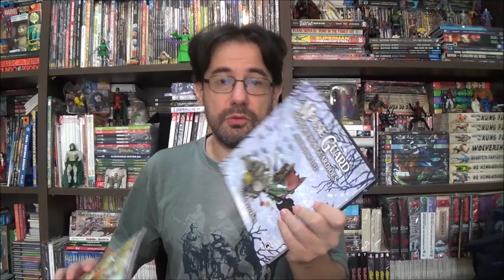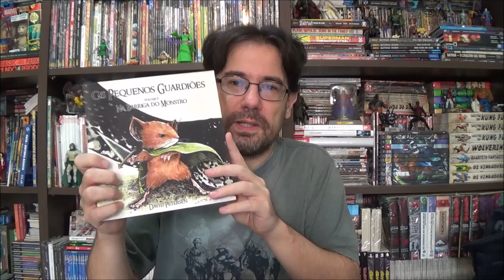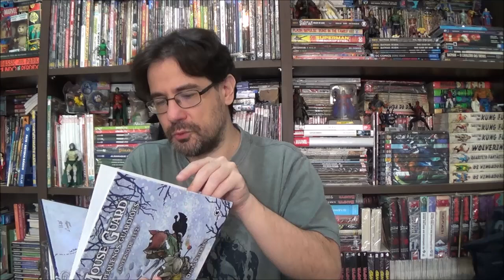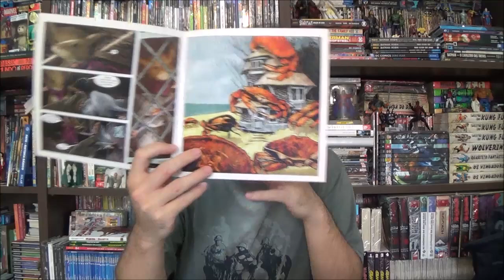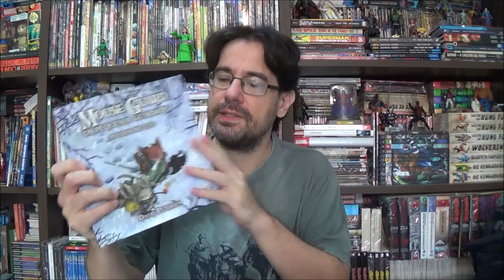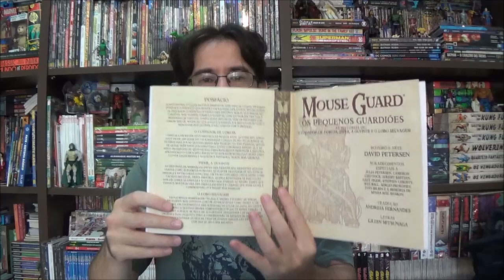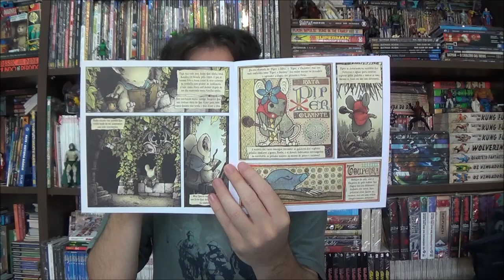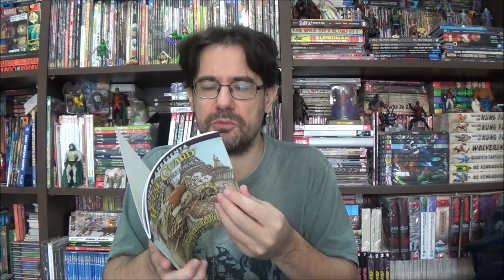Chapéu do Presto - Pequenos Guardiões: Outono e Inverno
Bem-vindos a mais um Chapéu do Presto, no episódio de hoje apresento o universo fantástico dos Pequenos Guardiões com Outono e Inverno pela Editora Conrad.